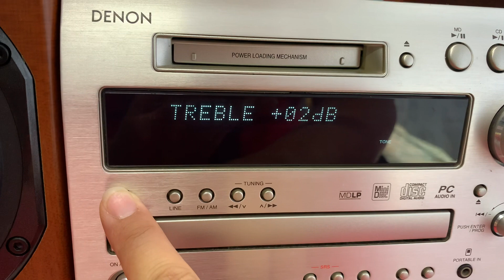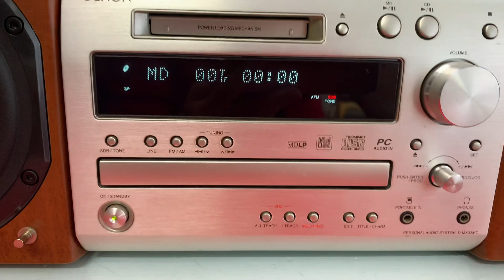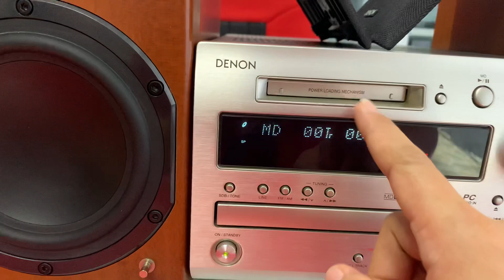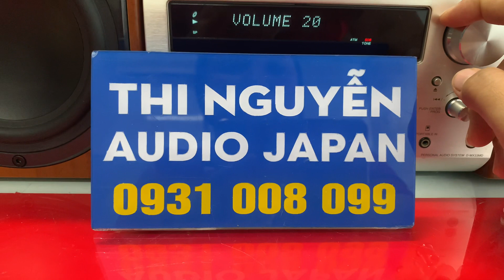--đã bán --Denon MX33 Đẹp 90%📌, full chức năng, ck đủ tặng gắn khiển học☎️0931.008.099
Dàn cao cấp đời mới chỉnh được bass , treb , chất âm hay hàng đấu giá mạng ngoại hình đẹp mắt

. ❌GIÁ BÁN : đã bán ❌COD THU HỘ CỌC TRƯỚC 500K

👉Ship hàng toàn quốc qua bưu điện, ship cod cọc trước 500k , chuyển đủ tặng khiển học

♻️♻️DÀN ĐỜI MỚI DENON MX33MD, DÀN MINI NỘI ĐỊA NHẬT ĐIỆN 110v

☘☘CHỨC NĂNG: CD/MD/FM108Mhz/AUX kết nối điện thoại, tivi , máy tính

👉Loa Bookshelf cao cấp , với thiết kế bass lõm lòng chảo ,  bass 14cm , trạm loa zac bắp chuối chuyên nghiệp

👉Thiết kế kiểu dán Châu Âu , đầu Amply cực nặng tích hợp nhiều công nghệ tiên tiến

👉Mặt dàn là nhôm cao cấp sáng bóng khác hẵn những dàn mặt nhôm thông thường

👉Nhiều ngõ in/out , thoải mái kết nối nhiều thiết bị ngoại vi khác , có sound card rời kết nối qua máy tính qua ngõ usb cho chất âm cực chuẩn

👉Chỉnh bass ,treb trực tiếp trên dàn , phù hợp với từng thể loại nhạc và sở thích
🔺🔺CÔNG SUẤT : AMPLY 55W
. .LOA 100W/2 LOA  , trợ kháng 6 ohm

Chiều dài cả dàn 53cm, chiều cao loa 27cm,

📌📌Địa chỉ : 274, lý thái tổ, tp long xuyên, An Giang